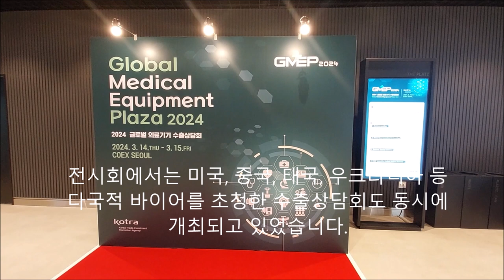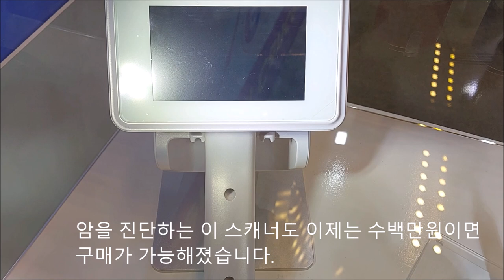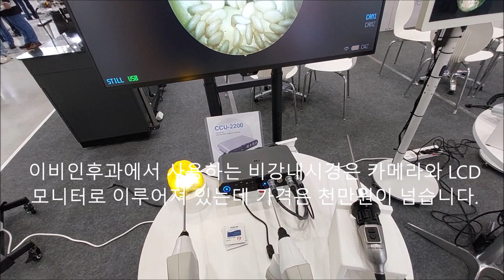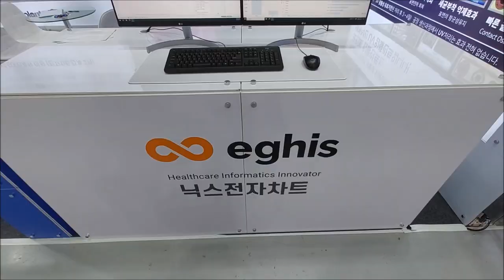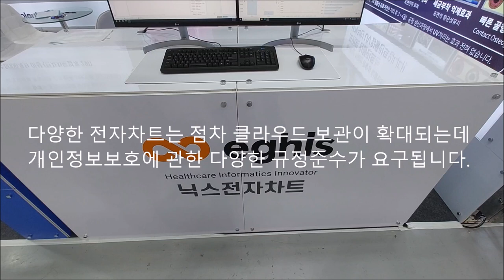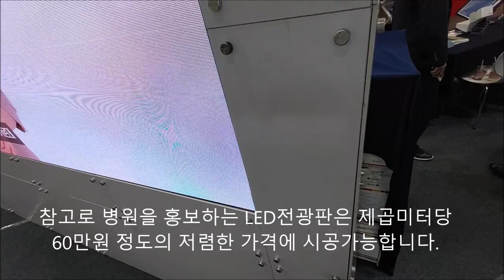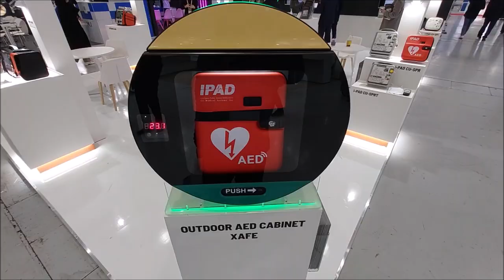[미래기술3천건] 국제의료기기, 병원설비 전시회 KIMES 2024 의료기&스마트워치수리 병원용전광판 인공지능챗봇 혈액진단 암진단스캐너 시력검사기 전기영동 디지털XRAY 온열암치료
Polyglot의 미래기술
2024 국제의료기기전시회
안녕하세요 여정현입니다. 명정보기술에서는
다양한 의료기기의 설계, 제조나 수리를
진행하고 있는데요 2024 국제의료기기전시회가
열리는 서울 코엑스 전시장을  찾아보았습니다
전시회에서는 미국, 중국, 태국, 우크라니아 등
다국적 바이어를 초청한 수출상담회도 동시에
개최되고 있었습니다.
의료정보시스템은 병원에서 중요한 부분이지만
가장 많은 관심은 진단기기에 집중되었습니다.
간단한 진단을 위해 제 피부터 뽑아보았는데 신속한 혈액
측정장비는 보통 3~6만원에 판매되고 있습니다.
다양한 휴대용 진단장비는 크기가 점차 소형화되고
가격도 10만원 이하로 인하되는 것이 특징이었습니다.
최근에는 건강에 대한 관심으로 스마트워치를
착용하는분들이 늘었는데요 명정보기술에서는
다양한 애플워치 등을 사설수리하고 있습니다.
지금보시는 혈액분석장비 등은 피한방울로
여러 분석을하는데 150만원이면 살 수 있습니다
암을 진단하는 이 스캐너도 이제는 수백만원이면
구매가 가능해졌습니다.
병무청이나 안과에서 시력을 측정하는 이 장비는
500만원대에도 구매가 가능합니다.
명정보기술에서는 다양한 포렌식업무를 진행하는데요
간단한 전기영동장비는 30만원 정도면 구매가능합니다
최신 디지털 X-Ray장비들은 램프부분은
약2000만원 이상을 호가하는 수준이었습니다
최신의 디지털기술은 아날로그로 Xray촬영해도
디지털로 즉각 변환 및 저장을 가능하게 합니다
이비인후과에서 사용하는 비강내시경은 카메라와 LCD
모니터로 이루어져 있는데 가격은 천만원이 넘습니다.
거대한 CT는 아직 2~5억원의 비싼 가격을 자랑합니다.
명정보기술은 과거 다양한 CT 수리한 경험이 있습니다
내용연수를 도과한 의료장비들은
해외에 수출하는 것도 진행합니다
일부 의료기기는 서보모터와 드라이버를 결합하여
크기를 줄인 시스템이 사용됩니다.
또한 보시는 것과 같은 초소형의 피에조
모터와 서보 드라이버가 사용되기도 합니다
의료용 장비들에 보시는 것과 유체를 이송하는
펌프나 제어하는 솔밸브가 채용된 경우가 많습니다
최근에는 다수의 의료기기에 이동보조기능이나
자율주행기능이 추가되기도 합니다.
다양한 전자차트는 점차 클라우드 보관이 확대되는데
개인정보보호에 관한 다양한 규정준수가 요구됩니다.
명정보기술도 센서들이 포함된 인공지능 모니터링
솔루션을 개발하는데 최근에는 여러 환자의 상태를
사람이 아닌 인공지능이 쉽게 파악할 수 있습니다.
최신의 인공지능챗봇은 간호사, 상담사,어시스터,
조무사 등의 업무를 채팅으로 대신할 수 있습니다.
물론 자연어를 이해하고 상담하는 것도 가능합니다
병원 홈페이지의 제작이나 관리, 인공지능의
고용은 월10만원대에 구독이 가능합니다
외래환자의 등록, 병원비수납, 처방전발행 등은
Kiosk가 대신하는데 200만원대면 구매가능합니다.
일부 병원에서는 수술과정을 시물레이션하거나
보철기를 만들기 위하여 3D프린터를 사용합니다.
의료용으로 활용되는 3차원프린터는 이제
50만원 이상에 구매가능할 정도로 저렴해졌습니다
저는 한국잠수협회의 잠수사 자격증을 가지고
있는데요 문제가 생긴 동료들은 가끔
고압산소치료를 받기도 합니다.
참고로 병원을 홍보하는 LED전광판은 제곱미터당
60만원 정도의 저렴한 가격에 시공가능합니다.
최근에는 다수의 고주파온열치료기들이 등장했는데
암치료 장비 2억원 이상의 고가에 팔리기도 합니다
아직도 암이나 심장질환, 외상의 경우 병원에서
수술이 필요한 경우가 많습니다.
수술도구를 살균하는 다양한 플라즈마 살균기는
아직도 600만원 이상의 고가에 거래되고 있습니다.
플라즈마 살균이 확대되지만 물로 세척살균하는
고전적인 장비들도 다수 전시되어 있었습니다
응급의료법의 개정으로 500명 이상 이용하는
공동주택이나 공장,공공시설에는 재세동기
설치가 의무화되었습니다.
값싼 재세동기는 50~200만원의 저렴한
가격에도 구매가 가능합니다.
전시회에는 환자의 재활을 돕는 음파진동장비들도
전시되었습니다.
지금까지 KIMES 2024 전시회를 살펴보았습니다.
다양한 의료기기나 LED전광판의 설계,
제작, 수리는 명정보기술여정현 부장
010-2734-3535로 연락주시기 바랍니다.